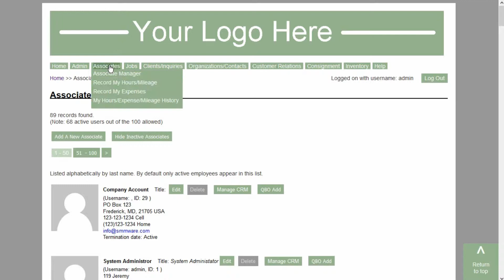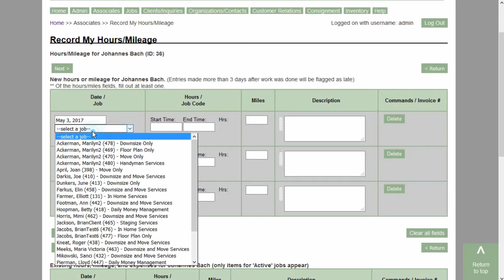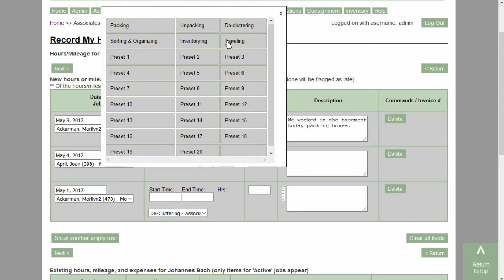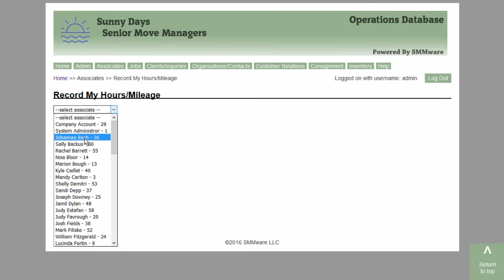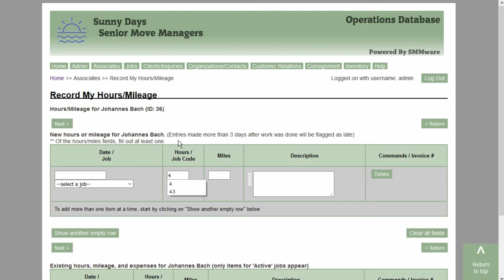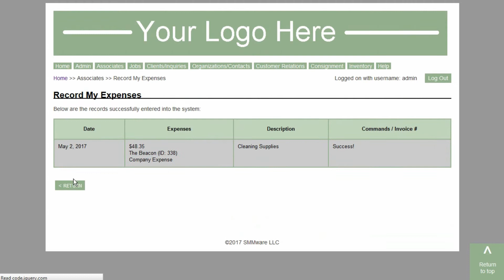Time, Expense, and Travel Distance Entry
This video demonstrates how hours, expenses, and travel distance are entered into SMMware.

SMMware is an industry partner with NASMM, the National Association of Senior and Specialty Move Managers and with NAPO, the National Association of Productivity and Organizing Professionals